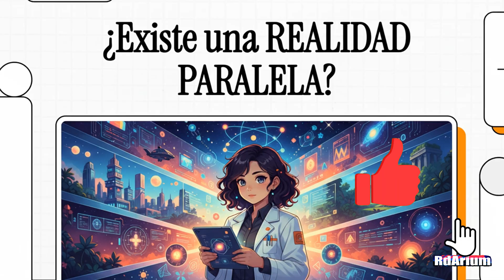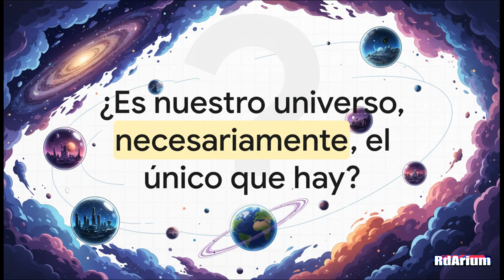¿Vivimos en una Realidad Falsa? La Verdad Científica del Multiverso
¿Existen universos paralelos más allá del nuestro? Descubre la verdad científica detrás del multiverso y las realidades paralelas. En este video exploramos la física cuántica, dimensiones ocultas, mundos paralelos y los misterios sin resolver que la ciencia moderna investiga. Desde la teoría de cuerdas hasta fenómenos paranormales inexplicables, analizamos si vivimos en una de muchas realidades alternas.

Testimonios reales, evidencia científica y las teorías más fascinantes sobre dimensiones paralelas. Bienvenidos a RdArium, donde exploramos los misterios del universo y la ciencia que redefine nuestra existencia.

Saludos Mentes Curiosas!! - "Un Universo por Descubrir"

00:00  Intro
00:25  ¿Y si esa otra vida no es solo una fantasía?
00:40  La escalera cósmica
01:55  Una grieta en la realidad
03:16  Tipos de multiverso
05:16  La búsqueda experimental
06:09  La biblioteca infinita
07:31  Short relacionado

▼▼ MÁS DOCUMENTALES PARA MENTES CURIOSAS ▼▼
RdArium es tu canal de documentales sobre futurismo, deep tech o ciencia extrema e innovación tecnológica.

, comentar y darle me gusta, además de apoyar en el botón de gracias disponible para aportaciones económicas. También disponible:

Descubre las ventajas y beneficios de unirte a RdArium. Al apoyar al canal, obtendrás acceso a contenido exclusivo, ventajas especiales y más. ¡Sé parte de nuestra comunidad y disfruta de todos los perks que se ofrecen!

Muchas Gracias por tu Atención y Colaboración

👉Toda la información contenida en los videos está contrastada y sujeta a convenientes comprobaciones. Se procura rigurosidad y un enfoque que no defiende ni está en contra de ninguna causa.

⛔️Queda prohibido reproducir, copiar, distribuir, publicar, transmitir, difundir, o en cualquier modo explotar cualquier fragmento de este video sin la autorización previa por escrito del canal RdArium. El cual tiene la exclusiva para la explotación comercial del contenido de este video.